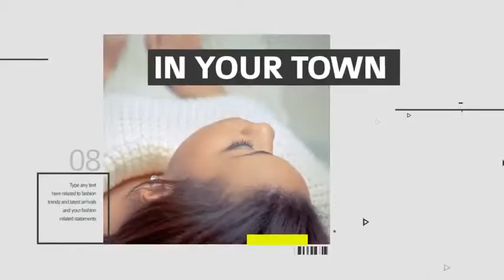Fashion Media Opener | VideoHive Templates | After Effects Project Files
Main Features :
- No Third Party plugins used.
- No Pre-renders
- Modular Structure
- Project is well arranged with markers and comments.
- Simple to use
- Easy to modify and customize
- Easy PDF Help file with reference images and font details included